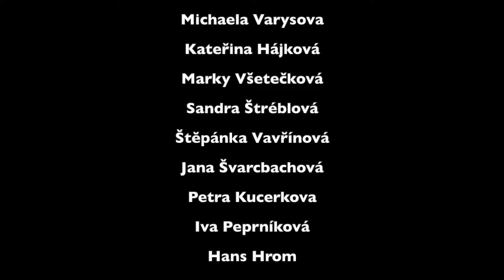Příprava nehtů a kůžiček před novou modeláží nebo doplněním, sundání starého materiálu | Kate nehty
Tentokrát vám ukážu, jak dokonale připravit nehty před tím, než jdete nehty doplňovat nebo dělat novou modeláž. Úprava kůžičky a obroušení přírodního nehtu je naprosto klíčová před každým typem modeláže.

FAQ:

Čím natáčím?
     - mobilním telefonem iPhone 13 mini, některé záběry např. zboku můžou být iPhonem SE2020

     - základní střih v appce InShot v mobilu, dokončuji poté ve Filmora 9 v PC